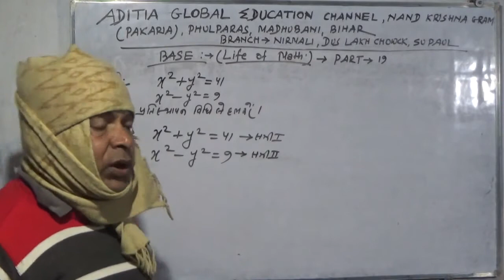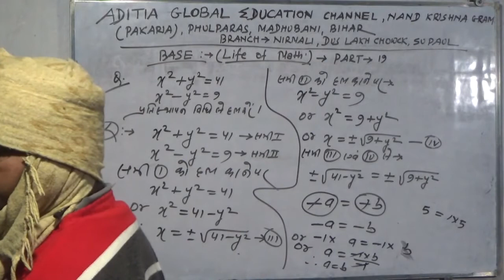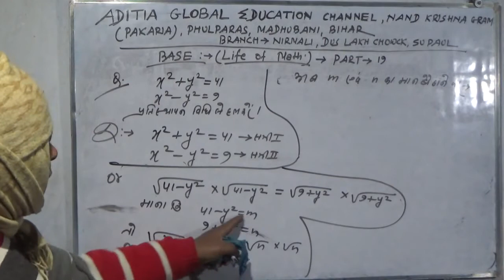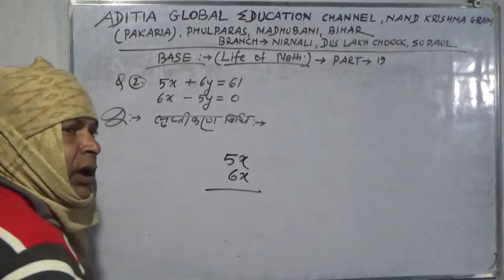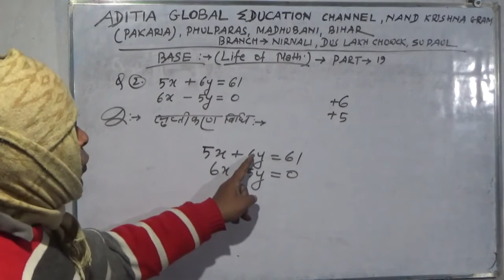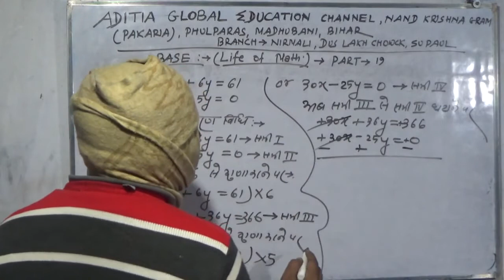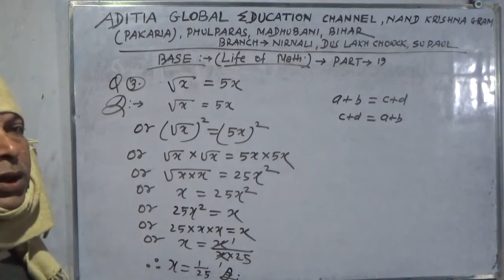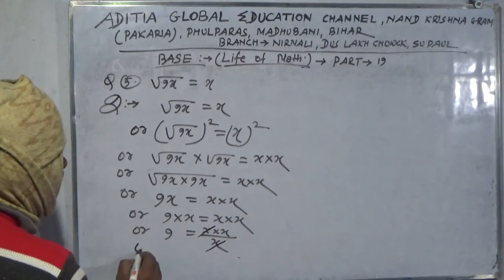BASE OF ALGEBRA or WHOLE MATHEMATICS PART-19 ( EQUEATION PART-11 )By Y.P. Sahu IN HINDI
Aditia Global Education Channel ki Madad Kijiye aur Niche diye gaye link se Purchase Kijiye